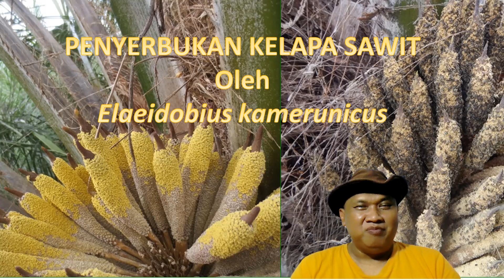Proses Penyerbukan Kelapa Sawit : Elaeis quineensis & Elaeis oleifera !